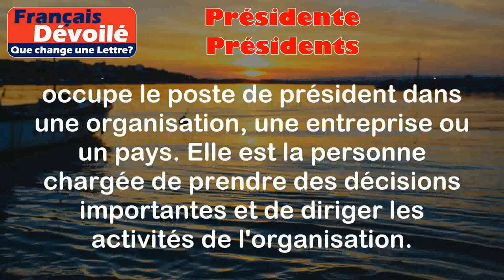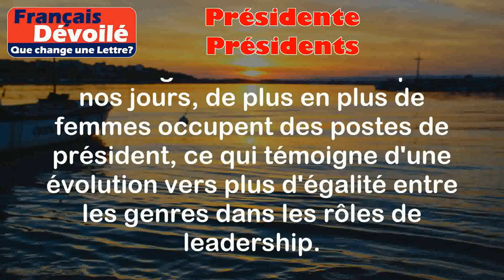Présidente et Présidents (Une Lettre)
Présidente:
Une présidente est une femme qui occupe le poste de président dans une organisation, une entreprise ou un pays. Elle est la personne chargée de prendre des décisions importantes et de diriger les activités de l'organisation.

Exemples:
- La présidente de la République française est élue par le peuple et est responsable de la gouvernance de la nation.
- La présidente d'une entreprise est responsable de la gestion globale de l'entreprise et de la prise de décisions stratégiques.

Présidents:
Les présidents sont des hommes qui occupent le poste de président dans une organisation, une entreprise ou un pays. Ils ont les mêmes responsabilités que les présidentes, mais sont de genre masculin.

Exemples:
- Les présidents des États-Unis sont élus par le peuple et sont responsables de la direction du pays.
- Les présidents des grandes entreprises sont chargés de prendre des décisions importantes pour l'entreprise et de superviser les activités.

Différence:

La principale différence entre "présidente" et "présidents" réside dans le genre des personnes qui occupent ces postes. Une présidente est une femme, tandis que les présidents sont des hommes. Cependant, les fonctions et responsabilités des deux postes sont généralement les mêmes. Il convient également de noter que de nos jours, de plus en plus de femmes occupent des postes de président, ce qui témoigne d'une évolution vers plus d'égalité entre les genres dans les rôles de leadership.